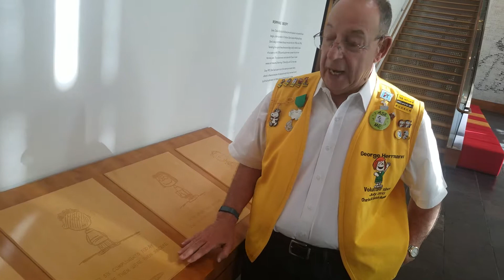Franklin origin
Franklin